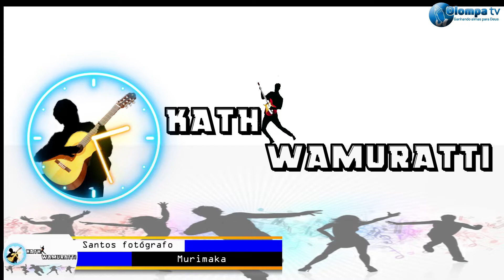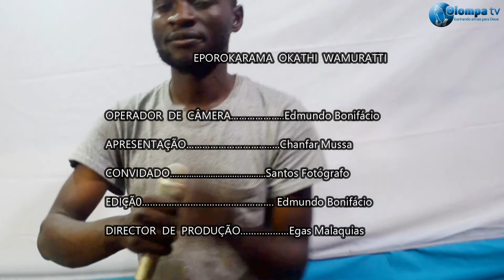SANTOS FOTÓGRAFO DIZ SER ADMIRADOR DE DAMA MERY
Programa Okathi Wamuratti